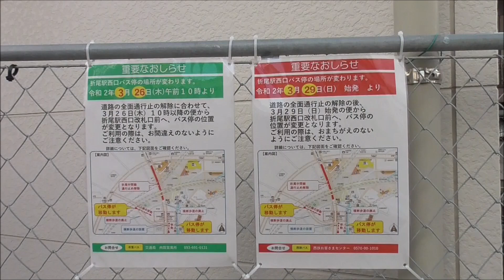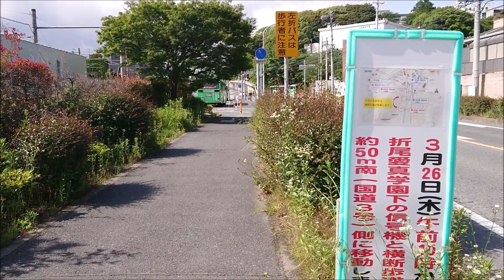折尾駅西口バス停・移転、北九州市営バス・西鉄バス北九州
折尾駅高架工事により臨時バス停となっていた
折尾駅西口バス停が
北九州市営バスは2020年3月26日、西鉄バス北九州は2020年3月29日
本来のバス停に戻りました。
折尾駅西口バス停は乗り入れる両社同じ場所
北九州市営バスは起終点バス停、西鉄バス北九州は途中バス停
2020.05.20